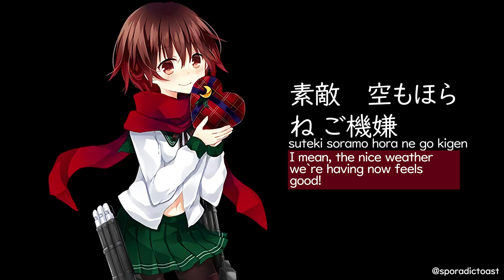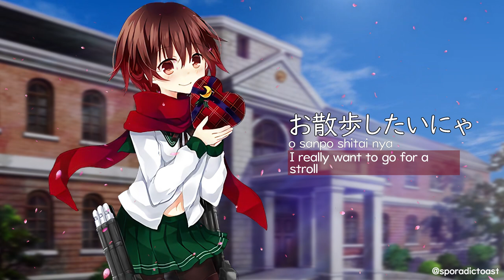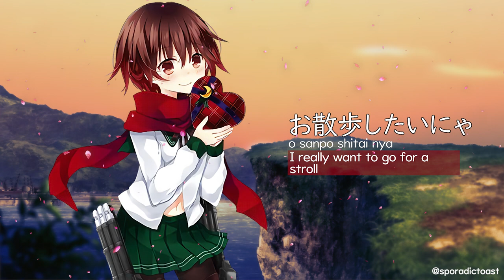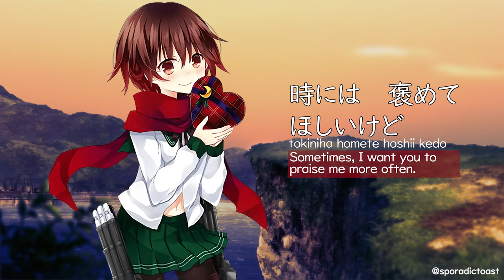KanColle - Osanpo Biyori (お散歩日和) A Perfect Day for a Stroll - English/日本語 lyrics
Yes, I had real fun editing this. How can you tell?

艦隊これくしょん -艦これ-
FlyingDog × C2機関【KanColle Memorial Compilation】

KanColle Memorial Compilation
Fleet Girls Collection: KanColle Memorial Compilation
Mutsuki Character Song

M-02 Osanpo Biyori (お散歩日和) A Perfect Day for a Stroll
Vocals: Mutsuki (CV: Rina Hidaka)
Composer: 5u5h1
Arranger: 5u5h1
Lyricist: minatoku

Musicians
Guitar: Masaomi Joishi (M6,7), Masato Katori (M2)
E. Bass: Kei Nakamura (M5,6,7)
Drums: Akira Tanaka (M5,6,7)
Piano: Takuro Iga (M1,4,5,6,7)
Trumpet: Kenichi Tsujimoto (M5), Shun Ito (M5)
Trombone: Hikaru Koga (M5), Shinsuke Torizuka (M5), Koichi Nonoshita (M5)
Horn: Tatsuo Nippashi (M5), Rio Yamagishi (M5), Kenta Yano (M5), Yu Kumai (M5)
Flute: Jun-ichiro Taku (M5)
Shinobue: Jun-ichiro Taku (M4)
Oboe: Kanami Araki (M5)
Chorus: Chihiro Hara (M5), Sato Yanatori (M5), Ayaka Ono (M5)
Shakuhachi: Kinya Sogawa (M1)
Cello: Masutami Endo (M1,6)
Strings: Manabe Strings

Recording Staff
Sound Produced by WEST GROUND
Mixed by Akitomo Takakuwa
Recording & Mixing Studio by VICTOR STUDIO
All Mastering Engineer by Takahiro Uchida (FLAIR)